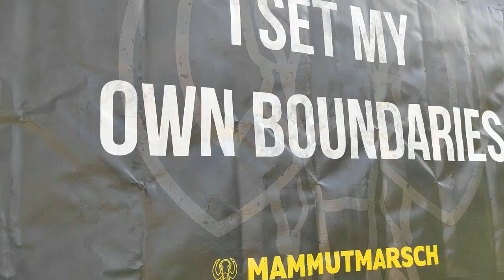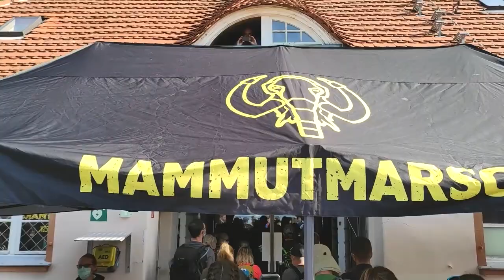100KM Fehlversuch Mammutmarsch Berlin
So liebe Leute :)
Lang hab ich mich auf diesen Termin gefreut.
Es war wie immer eine ganz tolle Veranstaltung mit vielen tollen Teilnehmer.
Wart Ihr auch dabei ?
Wart Ihr erfolgreich?

Lasst mir eure Erfahrung in der Kommentarbox da :)